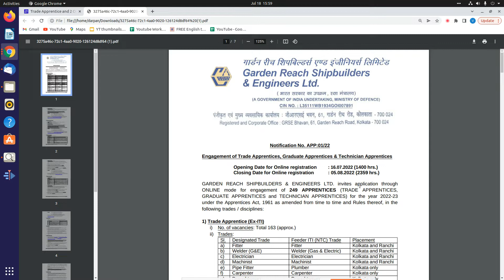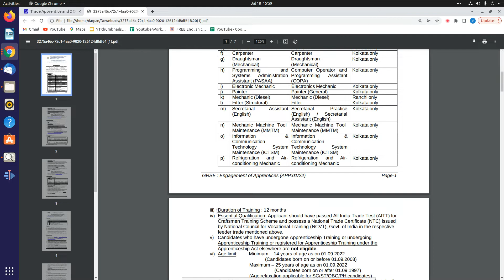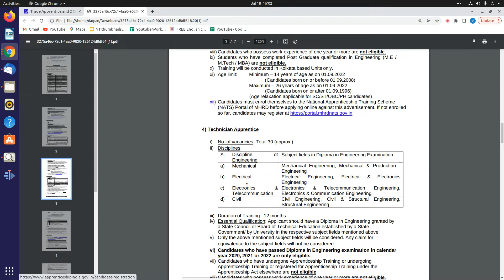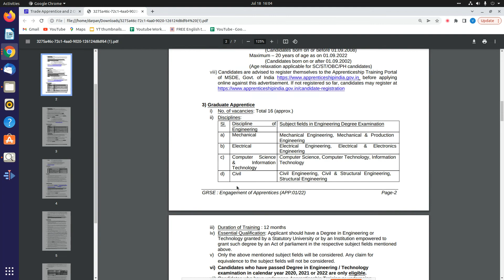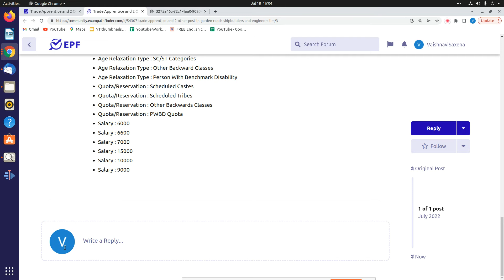GRSE || Trade Apprentice and 2 Other Post || Direct Recruitment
This video is all about the infromation of New vacancy released bh GRSE Grse grse_jobs_2022 govtjobs2022notification govtjobvacancy jobs2022 exampathfinder epf For more details, FAQ’s and discussions related to this event, visit our community forum